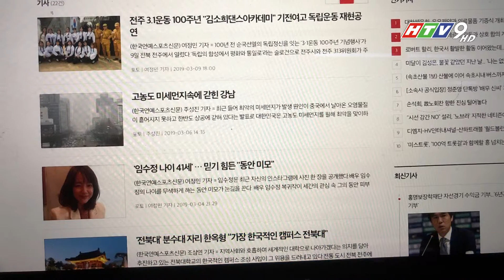TTOL#21 ĐẠI SỨ QUẢNG CÁO CỦA TỜ BÁO THỂ THAO GIẢI TRÍ HÀN QUỐC ĐẾN VIỆT NAM